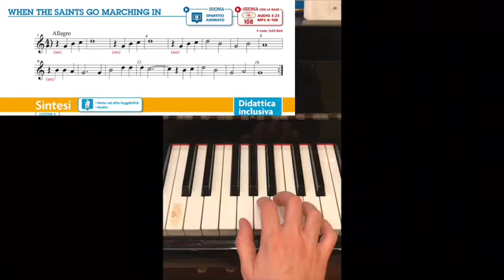When the saints go marching in (tutorial per flauto dolce e tastiera)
Es.3 pag. 68 vol.a sonora